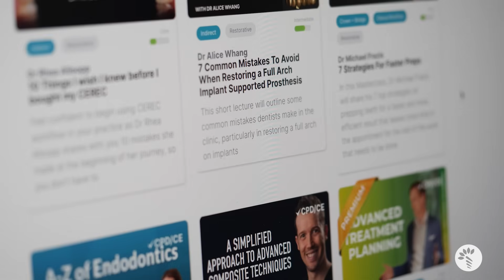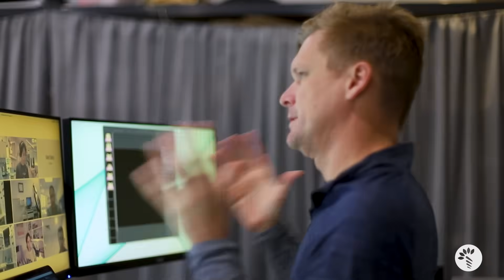The Netflix of Dental Education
Changing the lives of dentists around the globe, RipeGlobal is revolutionising dental education. Our platform, consisting of industry leading technology, allows dentists to fast track their careers and unlock their fullest production potential. In conjunction with on-demand recommended user content, RipeGlobal provides state of the art hands-on training techniques to build proficiency and confident hand skills.

Become the best version of the dentist you want to be and experience the difference now!